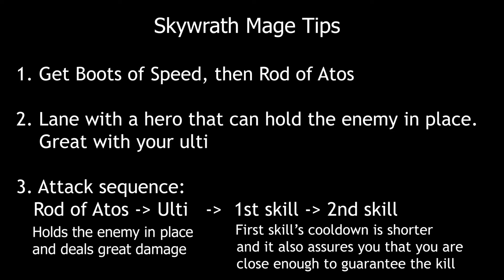7.23e HARD CARRY as Skywrath Mage | Dota 2 Skywrath Mage Carry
Creating an amazon business account

About Valteamlee
I'm known as Val or Valteamlee. I play games!